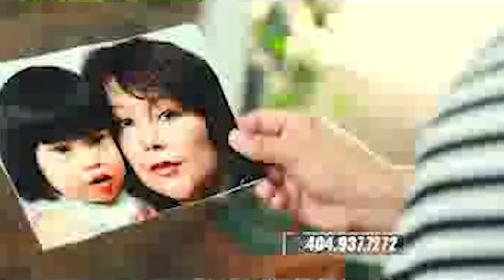Policía advierte a conductores que infrinjan ‘Slowpoke Law’.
La policía del estado de Georgia lanza advertencias a los conductores, sobre quienes infrinjan la ley llamada 'Slowpoke' la cual se encarga de sancionar a los conductores que manejan a baja velocidad en las vías de la izquierda.

Quienes infringen esta ley ocasionan muchos accidentes de tránsito.